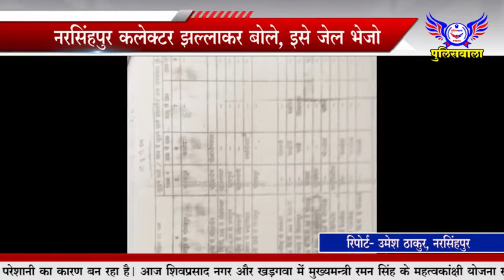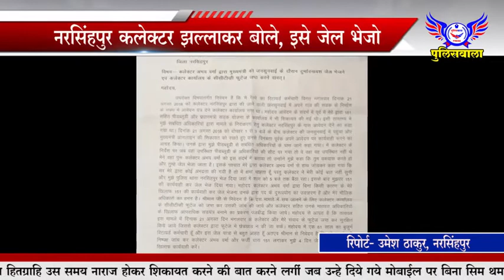जनसुनवाई में नरसिंहपुर कलेक्टर झल्लाकर बोले, बकवास करता है, इसे जेल भेजो -POLICEWALA 28 AUGUST